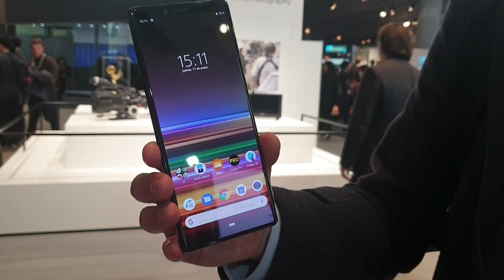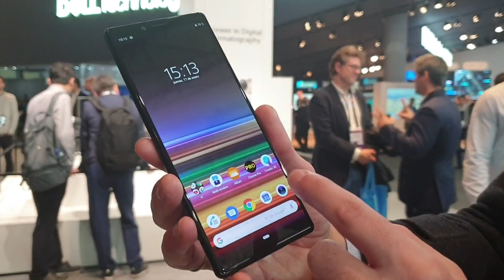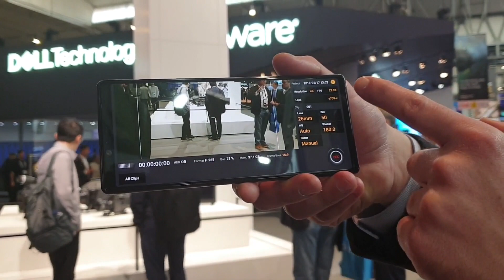Primer contacto con el Xperia 1, el gama alta de Sony con la primera pantalla 4K 21:9 del mercado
Sony ha presentado este lunes su nuevo Xperia 1, un 'smartphone' que se convierte en su nuevo buque insignia que se centra en la calidad de la imagen gracias a su pantalla con calidad 4K y a sus herramientas de grabación en formato cine.